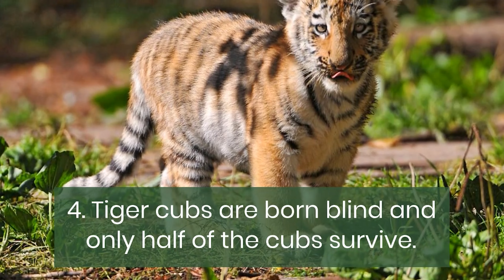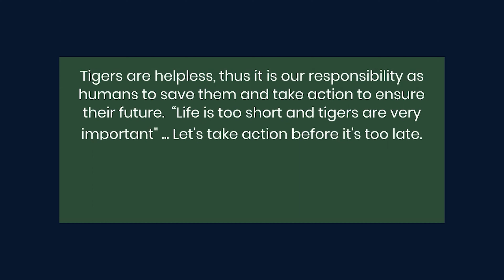What are some weird facts about tigers? || A punch from a Tiger may kill you.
Wild Comparison does not own the rights to these pictures.

If you like this comparison video then help us to know which Comparison do you want in next video, tell us in comments.